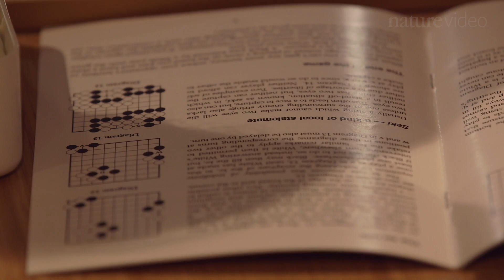The computer that mastered Go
Go is an ancient Chinese board game, often viewed as the game computers could never play. Now researchers from Google-owned company DeepMind have proven the naysayers wrong, creating an artificial intelligence - called AlphaGo – which has beaten a professional Go player for the first time. In this Nature Video, we go behind the scenes to learn about the game, the programme and what this means for the future of AI.